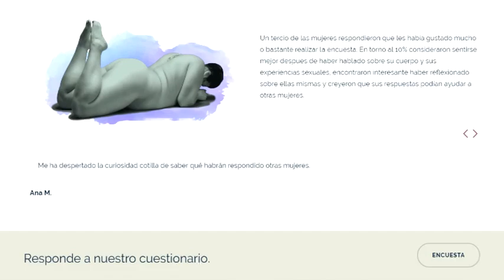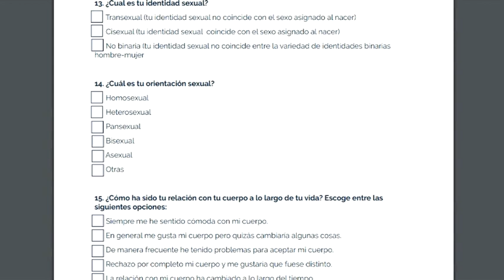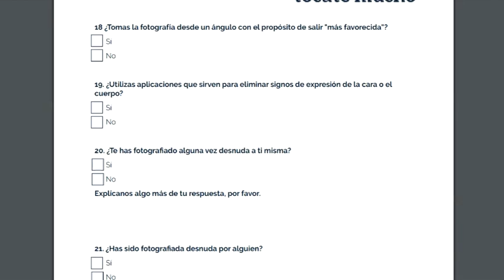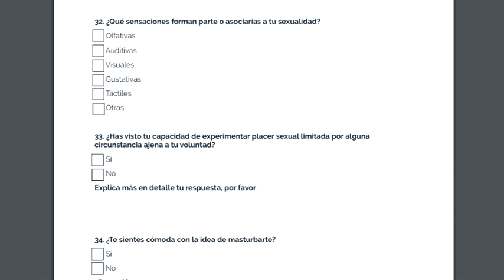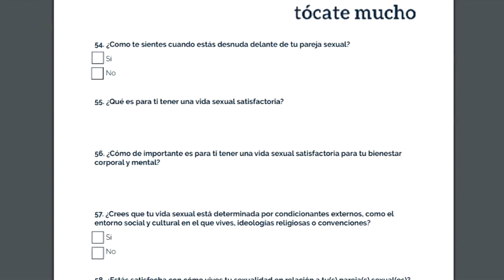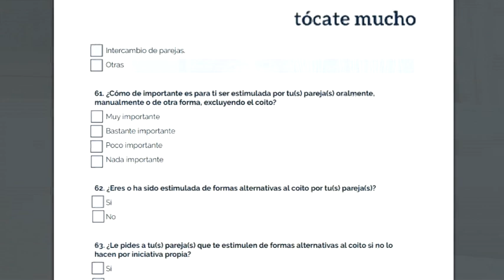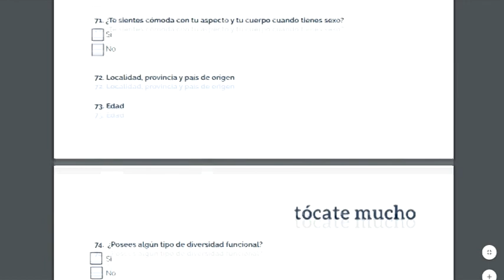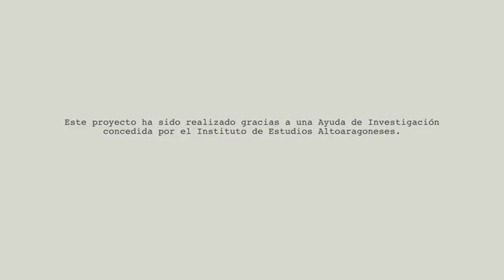Htv: Tócate mucho, un relato sobre las mujeres, sus cuerpos y el placer